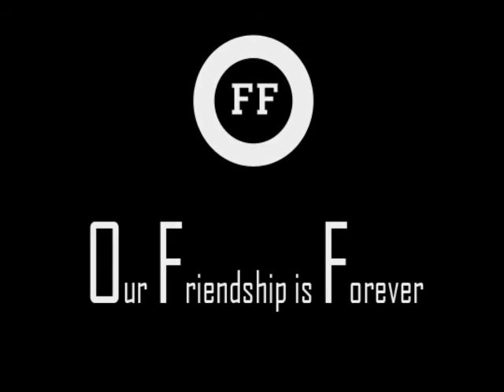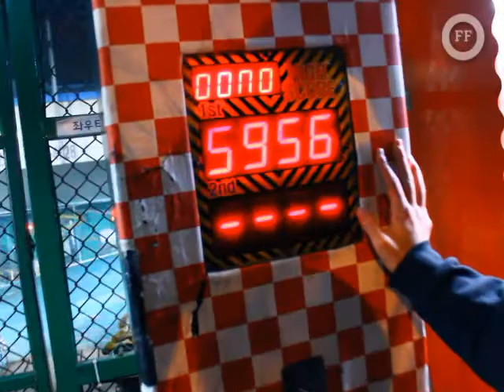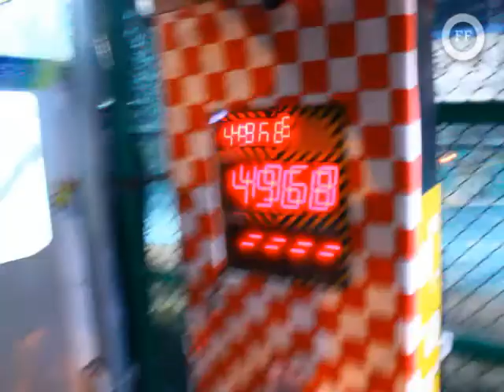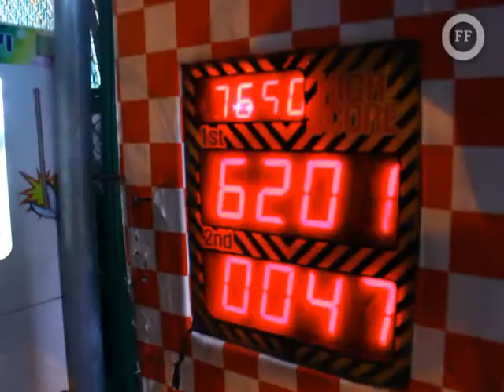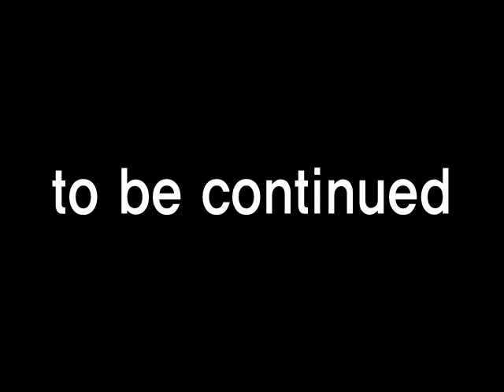[ OFF UCC ] 003. 흔한 내기 (3편)